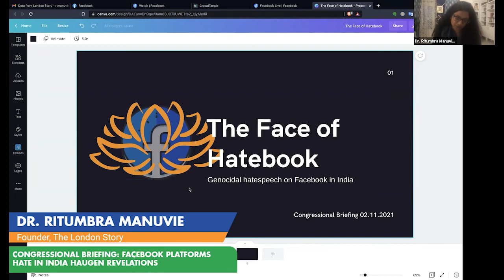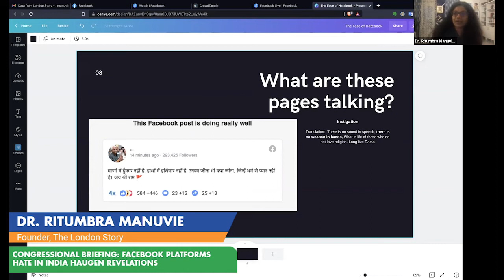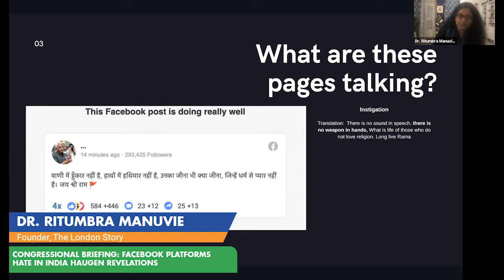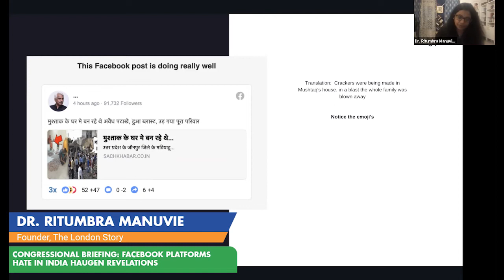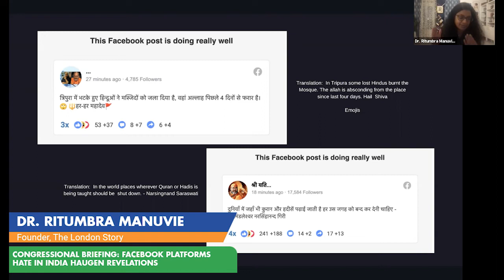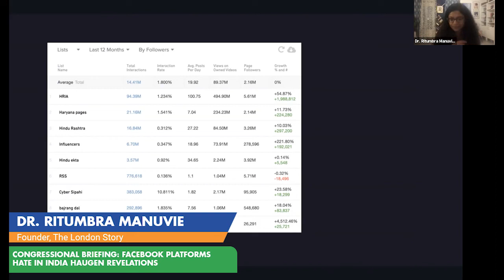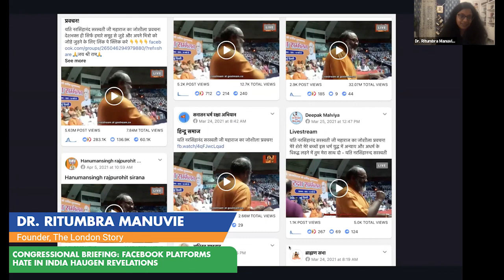Facebook Allowed Pages that Promote Genocidal Hate Against India's Muslims: Dr. Ritumbra Manuvie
Facebook whistleblower Frances Haugen has exposed how Facebook enabled the exponential spread of hate speech and violence against India’s religious minorities, especially Muslims. Panelists at the Congressional Briefing shine a light on how Haugen's leaks confirm what Indian civil society actors have been saying for years: that Facebook's failure to take hate speech seriously, and its complicity in the spread of disinformation and calls to violence have led to violence in India.

Panelists:
Prof. Rohit Chopra, Santa Clara University
Meetali Jain, Deputy Director of Reset.Tech
Dr. Ritumbra Manuvie, Founder, The London Story
Paranjoy Guha Thakurta, Journalist and Author